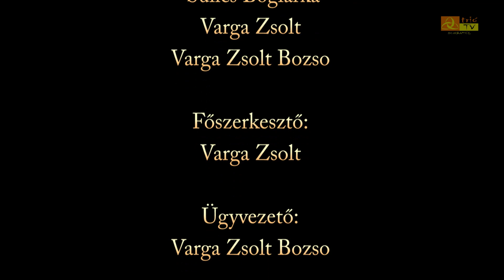Büki Magazin - Vendég: Dr. Gajda Tibor elnök, Büki Gyógyfürdő Zrt. igazgatósága